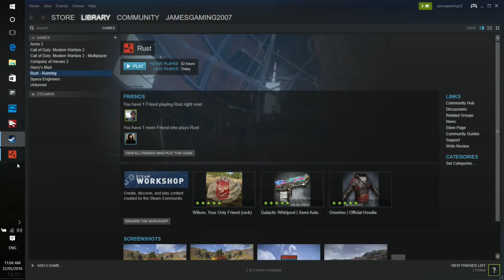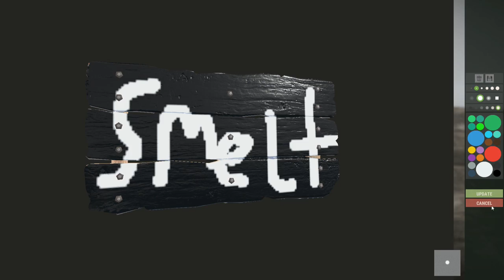rust building a base